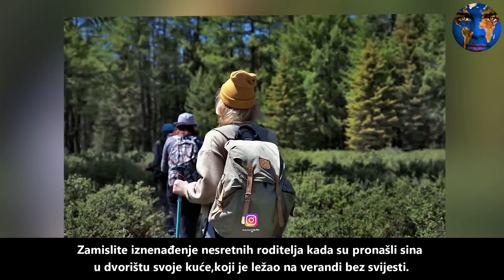Dječak je u šumi stao na zamku.Ono što je VUK uradio je IZNENADILO mnoge !